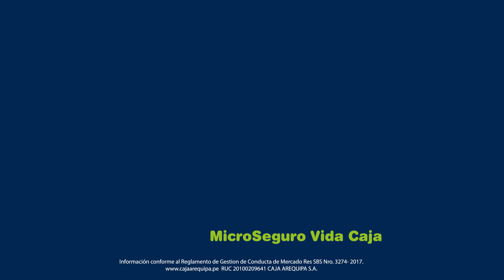Conoce más sobre nuestro MicroSeguro Vida Caja aquí. ⬆️